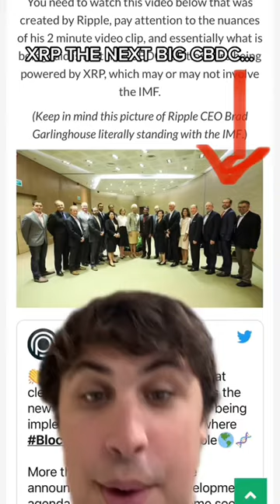INSANE XRP NEWS… THE BEGINNING OF THE END?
ツFollow me on Instagram @TradeshipUniversity and DM "CRYPTO" for Help Trading!

ツToday we go over the XRP Case and why I think it'll be sooner rather than later for a pump!

 opinions of others but by your own research and due diligence. Pool